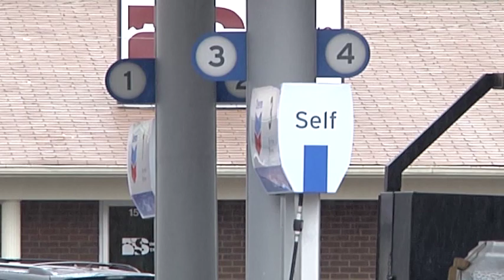AL Legislature Considering Gas Tax Increase